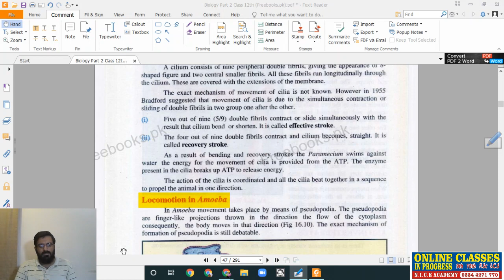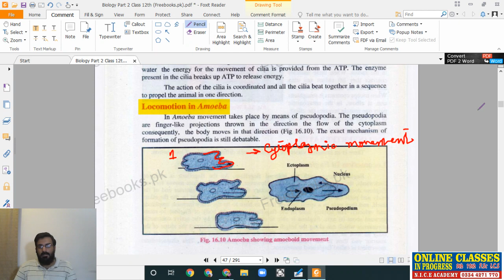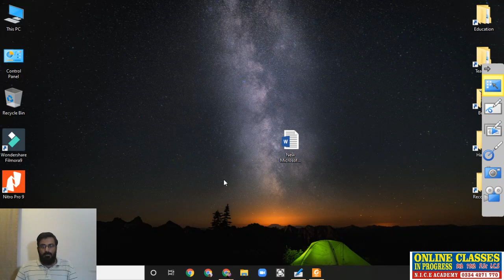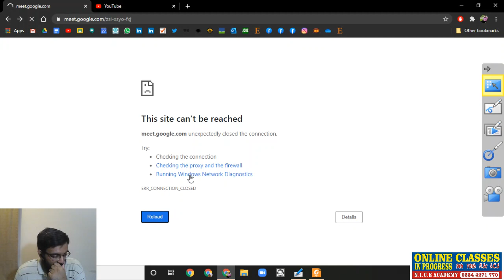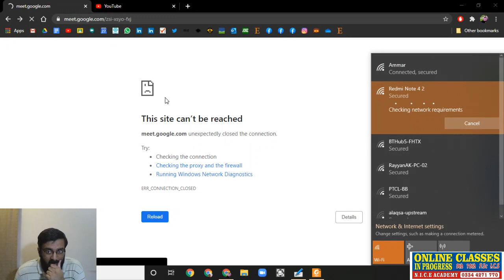Lec# 43 Ch# 16 2nd year Biology: Locomotion in Animals; Amoeba & Jelly fish.